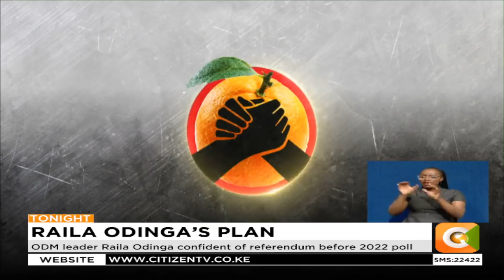ODM leader Raila Odinga confident of referendum before 2022 poll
Orange Democratic Movement (ODM) leader Raila Odinga says he does not require President Uhuru Kenyatta’s enorsement in 2022, but the only thing he would need from the Head of state is his vote.
 At the same time, Odinga downplayed accusations that he just had one bullet left in his political arsenal. The opposition chief also expressed commitment  to obey and respect the appeals court judgment should it rule to sink the BBI process. Nonetheless Odinga said there is still sufficient time to conduct a Referendum after the August judgment.